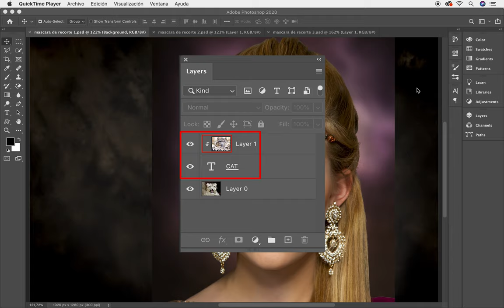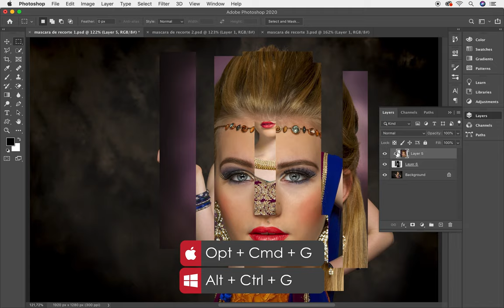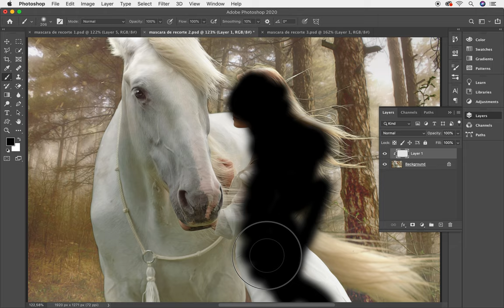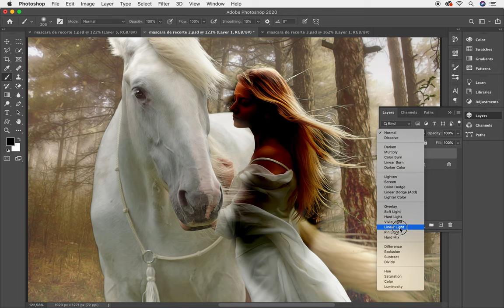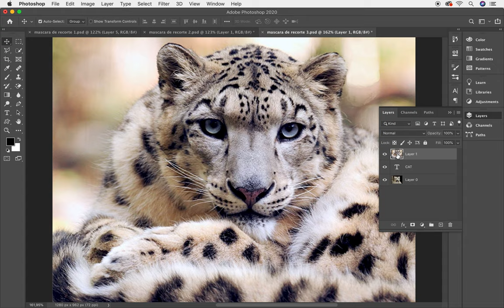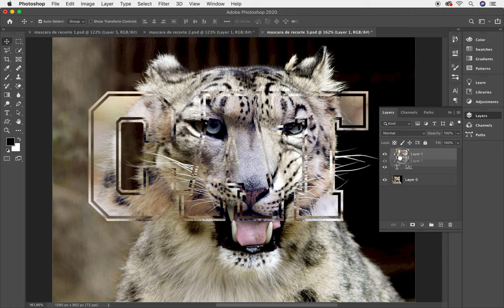3 Formas para crear Máscara de Recorte Adobe Photoshop CC Curso Completo de Adobe Photoshop Mascaras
3 Formas para crear Máscara de Recorte Adobe Photoshop CC Curso Completo de Adobe Photoshop Mascaras. En este curso aprenderás todos los atajos de teclado y formas creativas para crear Máscara de Recorte en Adobe Photoshop